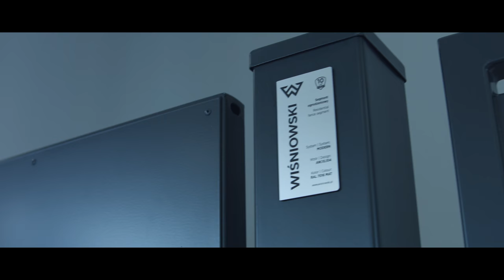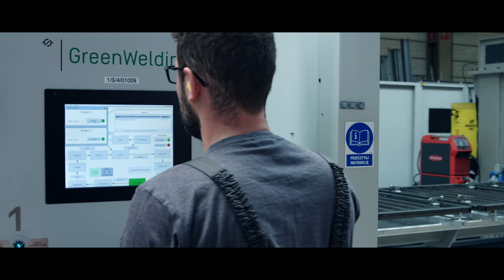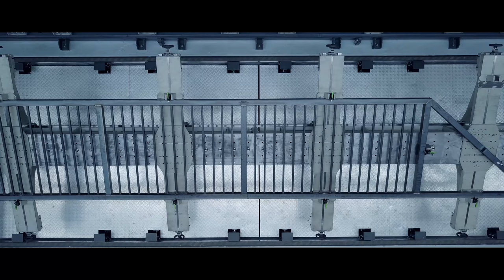Indywidualizacja produkcji w fabryce przyszłości | WIŚNIOWSKI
Przemysł 4.0 został zauważony, zbadany i nazwany przez naukowców dopiero w 2011 roku. Nie oznacza to jednak, że wtedy powstał. Jego początki sięgają pierwszych lat XXI wieku, a wśród pionierów czwartej rewolucji przemysłowej pojawiła się firma WIŚNIOWSKI. W 2004 roku w fabryce w Wielogłowach zaczęło działać pierwsze urządzenie wykorzystujące technologie charakterystyczne dla Przemysłu 4.0. Dzięki jego rozwiązaniom parki maszynowe są zintegrowane z systemami projektującymi i produkcyjnymi, co pozwala na automatyczną realizację zamówienia składanego przez klienta. Generuje on więc dane handlowe oraz równocześnie produkcyjne, pozwalając zredukować czas realizacji zamówienia.

Film zrealizowany przez firmę ASTOR.